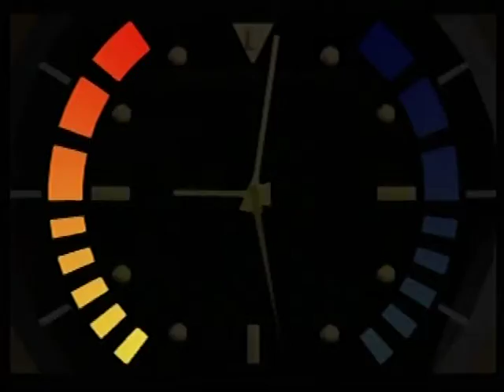Club LTK 2:04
First completion. 2nd completed LTK stage.